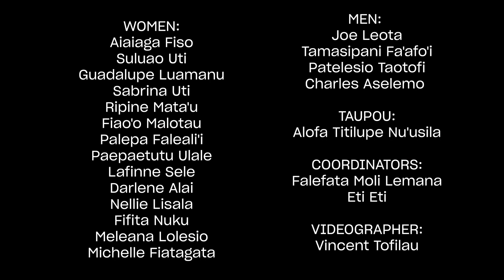Samoan Studies Institute Students Association For Faʻasamoa: Traditional Dance from American Samoa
The Samoan Studies Institute at American Samoa Community College formed the Students’ Association For Faasamoa (SAFF) in 2009. It is comprised of students at the college who are interested in learning about Samoan culture. Its purpose is to teach college students the Faasamoa, or the Samoan way, and to preserve its traditions. Since its inception, SAFF has been active in performing the Siva Samoa (traditional Samoan dance), and in teaching and practicing ancient Samoan customs. The dancers, under the direction of Molitogi Lemana, will be performing a 30-minute program of traditional dances.